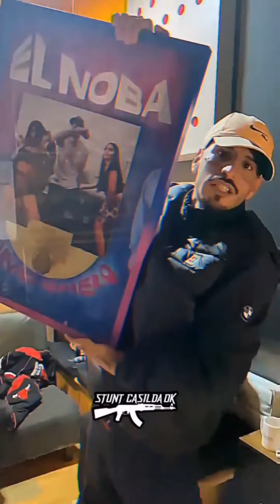VIDEO EN MEMORIA DEL NOBA😭